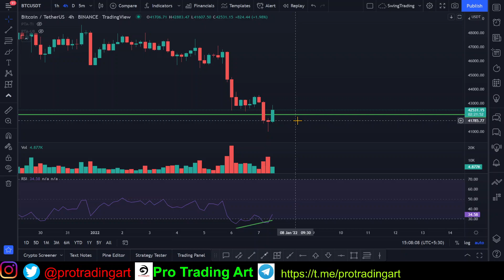BTC Price Prediction Today | Bitcoin Price Prediction 2022 | Pro Trader Episode - 30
In this video we’ll walk you through:
- bitcoin btc price prediction
- btc bitcoin price prediction
- bitcoin crash - ab kya kare ? entry or hold

🙂 Happy Trading.